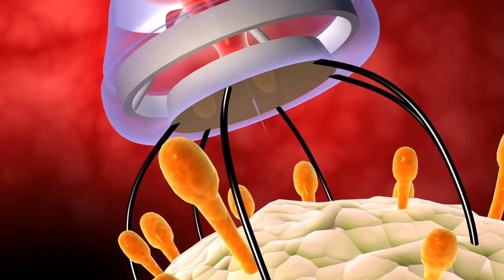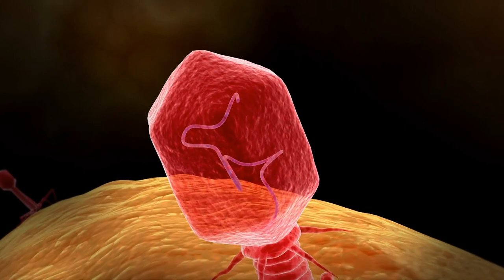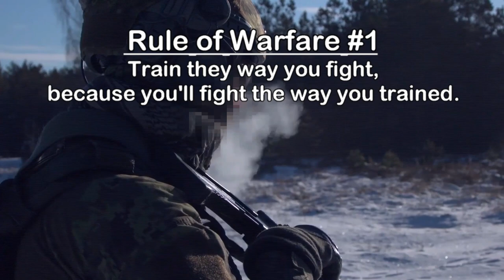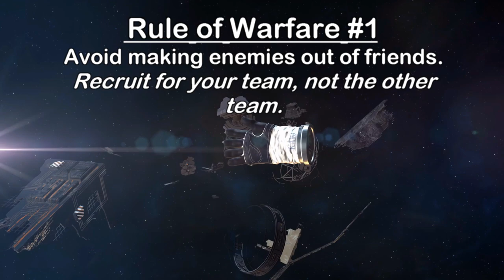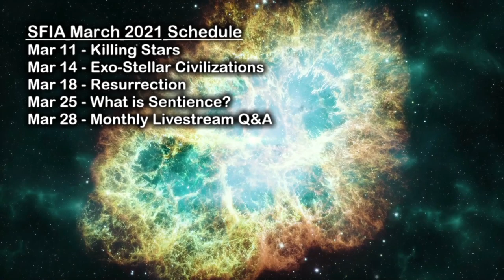The Next Century of War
Future battlefields will employ ever-more technology, whether that battlefield is on earth, in the sea, in space, or in cyberspace. Today we will examine the roles robots, drones, artificial intelligence, armored suits, and nanotech may play in the future of war.

Start listening with a 30-day Audible trial and your first audiobook is free. Visit
or text "isaac" to 500-500.

Written by:
Isaac Arthur
Jason Burbank

Konstantin Sokerin
Matthew Campbell